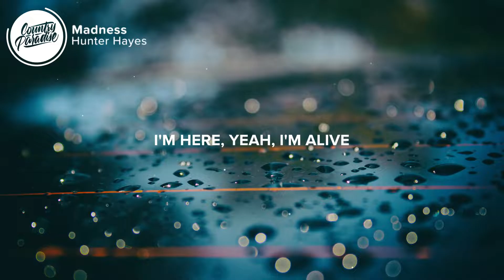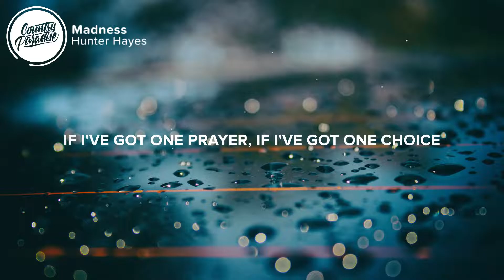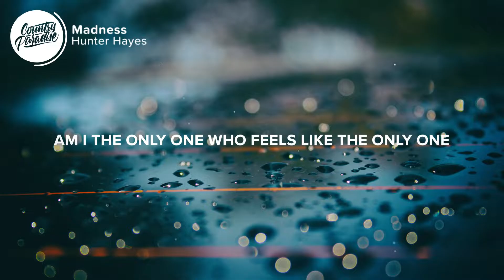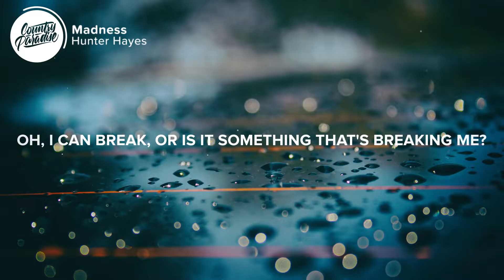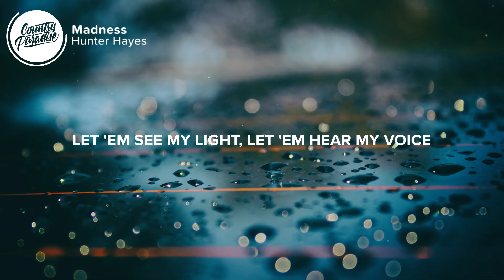[ 1 HOUR ] Hunter Hayes - Madness (Lyrics)